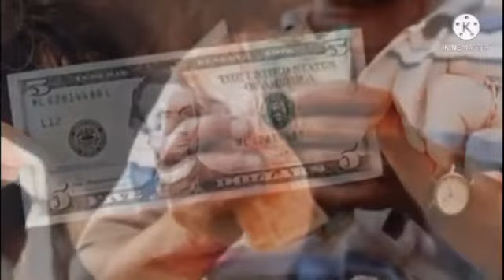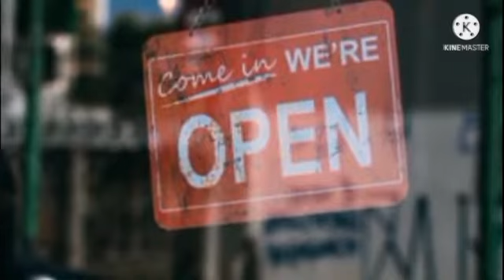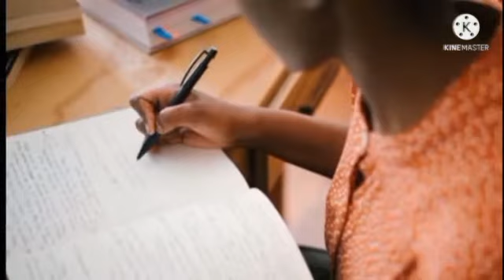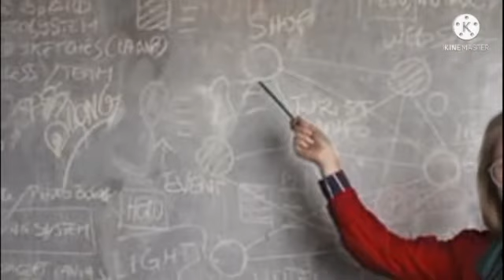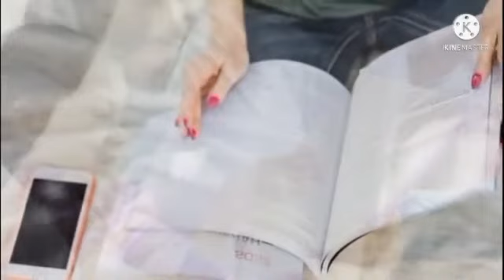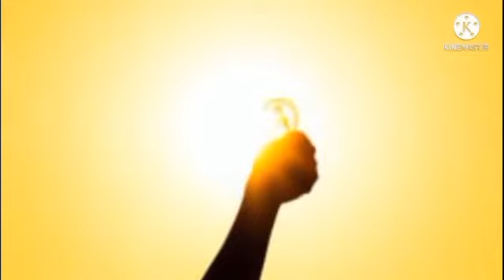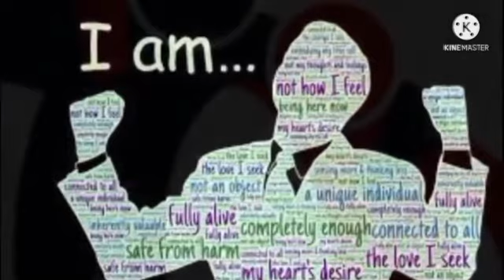Topic:4) ਯੋਗਤਾ ਅਤੇ ਸਮਰੱਥਾ। Yogta te Samratha ਇਸ ਨੂੰ ਕਿਵੇਂ ਵਧਾਉਣਾ ਹੈ?ਜਾਣੋ! Dungia Sikhran.Audio Sahit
My 2cnd Channel